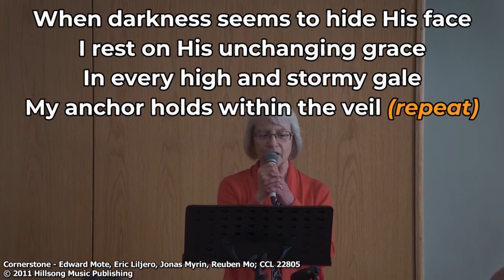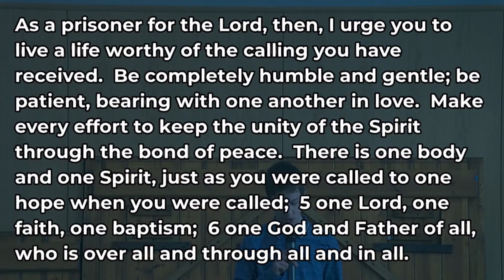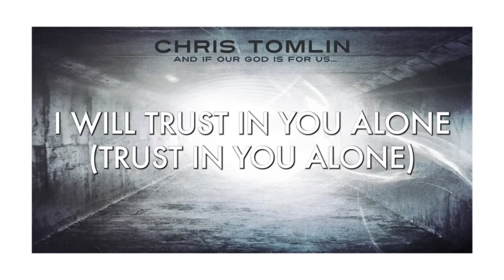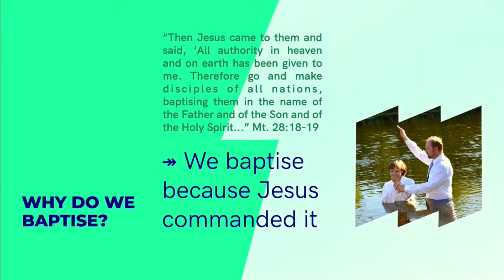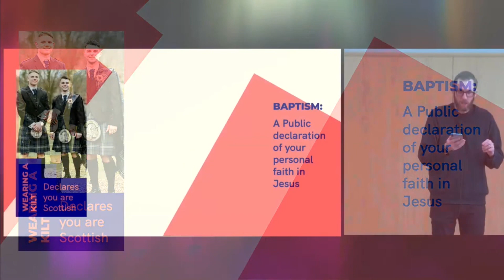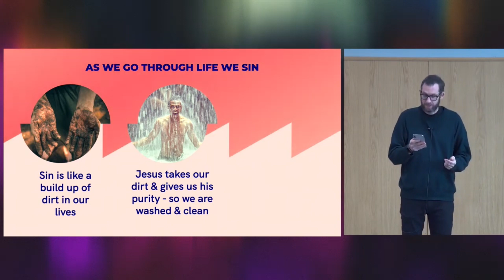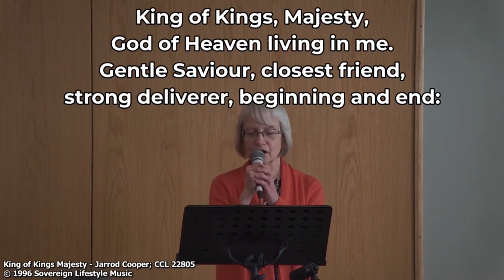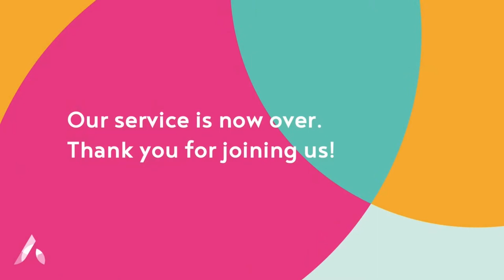05 February 2023 - Argyle Community Church - Morning Service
Baptism service // Speaker: Jamie Cater

(The original livestream had sound issues; they have been corrected in this uploaded version)

Have questions about this video? Email Jamie Cater (email is in channel 'about' tab)